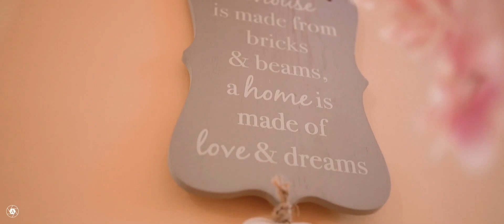“In dreams and in love there are no impossibilities. MYRON WEDS MABEL